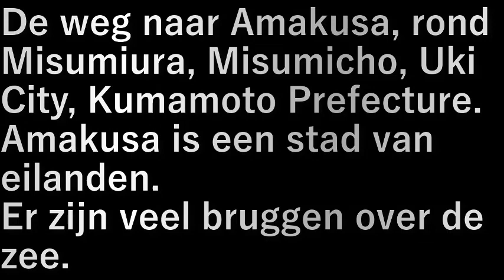九州旅行車旅・37.県道２６６号線の様子(熊本県)(2023.7.22) Kyushu Travel Car Trip 37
九州旅行車旅・37.県道２６６号線の様子(熊本県)(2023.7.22)
Kyushu Travel Car Trip 37. State of Prefectural Route 266 (Kumamoto Prefecture)

天草への道、熊本県宇城市三角町三角浦辺り。
天草はは島が集まった市。
海の上の橋が多い。

De weg naar Amakusa, rond Misumiura, Misumicho, Uki City, Kumamoto Prefecture.
Amakusa is een stad van eilanden.
Er zijn veel bruggen over de zee.

設備屋の適当田舎暮らし